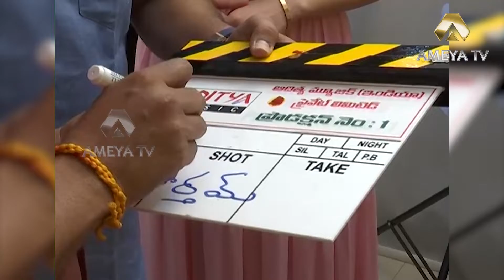Kalyan Ram New Movie Opening || Mehrene Kaur Pirzada || Latest Movies || Ameya Tv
Kalyan Ram New Movie Opening || Mehrene Kaur Pirzada || Latest Movies

Keerthy Suresh’s next Telugu film has been announced and fans are super excited! After delivering a stupendous performance in Nag Ashwin's Savitri biopic ‘Mahanati’, the actress has been signed on for her next Telugu project which will be a female-centric film. “Eastcoast Production no 3, Heroine-Centric film launched today at Hyderabad. Keerthy Suresh is the lead actress, produced by Mahesh S Koneru.” (sic) reads the press note with a picture from the film’s launch.